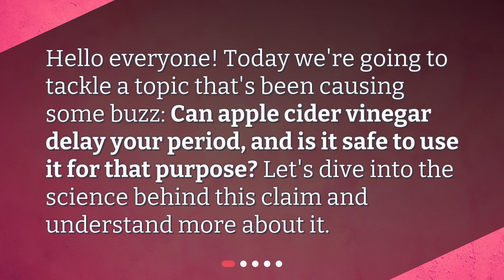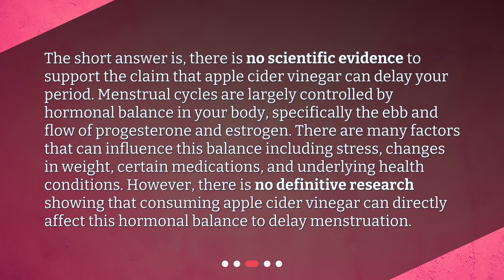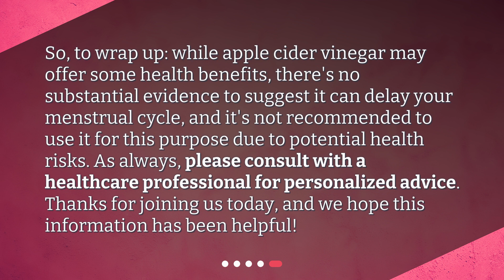Can apple cider vinegar delay my period and is it safe?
"Can Apple Cider Vinegar Affect Your Menstrual Cycle? The Science Behind It" • Discover the truth behind the popular claim that apple cider vinegar can delay your period. In this video, we delve into the science and discuss the potential risks of using apple cider vinegar for this purpose. Find out if it's safe and effective or just another myth!

00:00 • Can apple cider vinegar delay my period and is it safe?
00:21 • What is Apple Cider Vinegar?
00:51 • Can Apple Cider Vinegar Delay Your Period?
01:28 • Is it Safe to Use Apple Cider Vinegar to Delay Your Period?